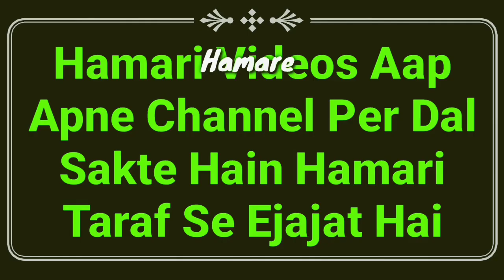Ramzan Me Roza Rakh Kar Farz Namaz Ya Taraweeh Na Padhe To Roza Hoga Ya Nahi | Roze Ke Masail | MARB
Ramzan ke mahine me roza rakh kar 5 waqt ki farz namaz ya taraweeh ki namaz na padhna kaisa hai? is se roza hoga ya nahi? important masail by Mufti Abdur Rahman Banahara MARB Deeni Malumaat YouTube Channel

2⃣ WhatsApp Par Ham Se Judne Ke Liye Aap Apne WhatsApp Number Se Hamare WhatsApp Number Ko Apna Naam Aur Mukammal Adress Ke Saath Add Likh Kar SMS Send Karen,

3⃣ Koi Sawal Yani Masla Masaail Puchna Ho To Aap Comment Ke Zarya Puch Sakte Hain Ya Mufti Sahab Ke Number Par Call Kar Ke Puch Sakte Hain,

4⃣ Channel Ke Bare Mein Kuch Batana Ho Ya Aap Apni Video Dalna Chahte Hain To Rabta Kar Sakte Hain,
🌎MARB🌎
Channel By :- Mufti Abdur Rahman Banahara
Full Adress:-